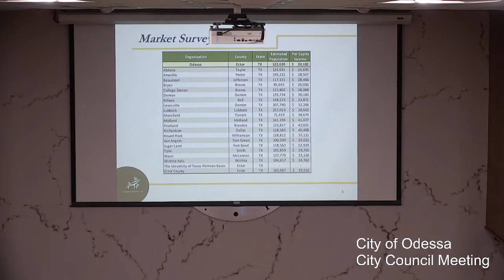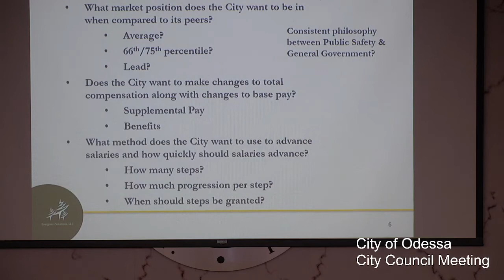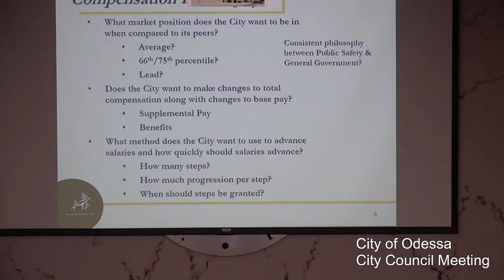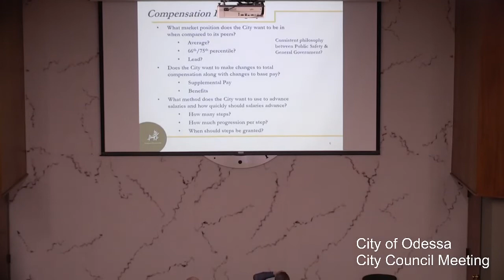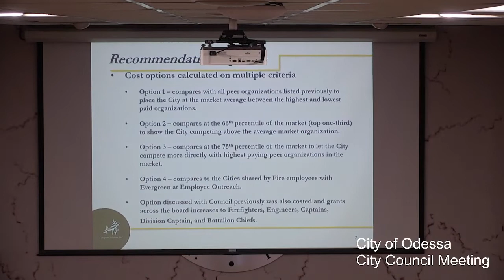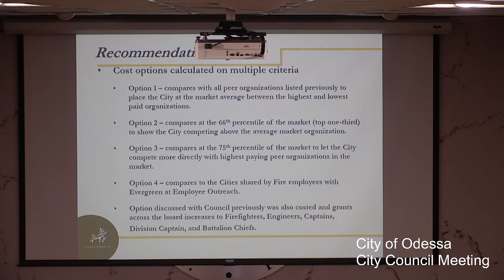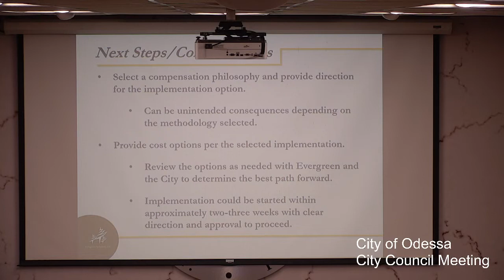Odessa City Council Meeting - October 11, 2022